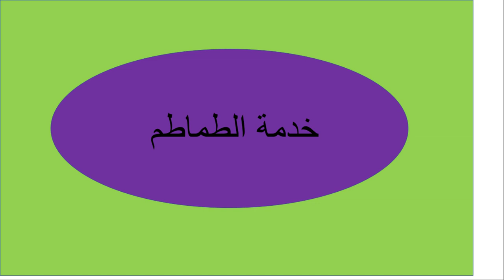خلط الكمبوست بأسمدة الأساس المعدنية ..لزراعة الطماطم .. الفديو صامت ..